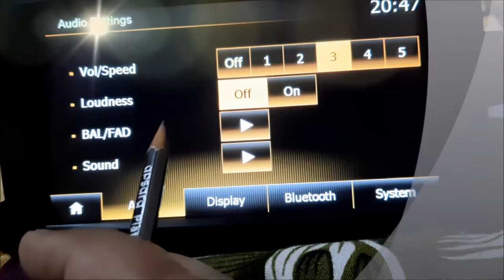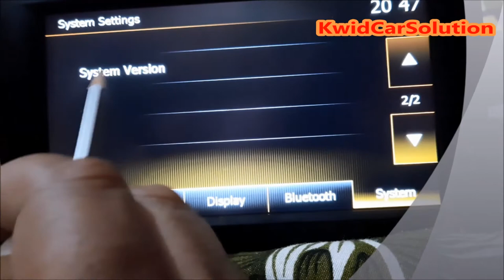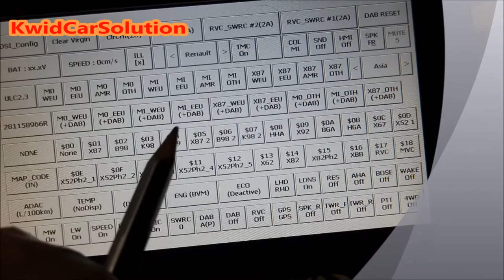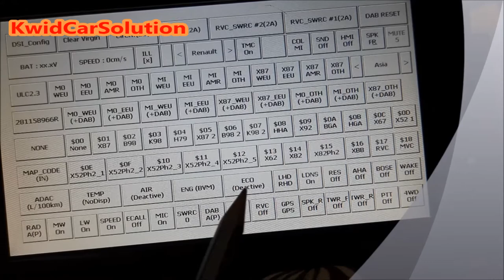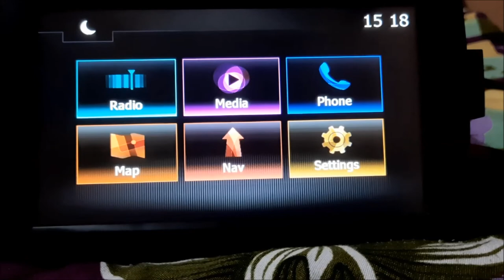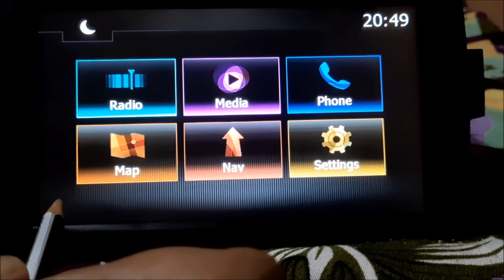Activation Rear Camera & Rear speaker in KWID Medianav Evaluation 9.1.3/9.1.2/9.1.1 in Five Minute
No any risk